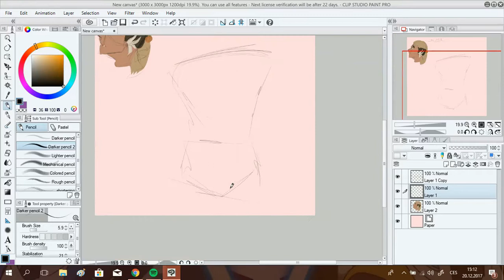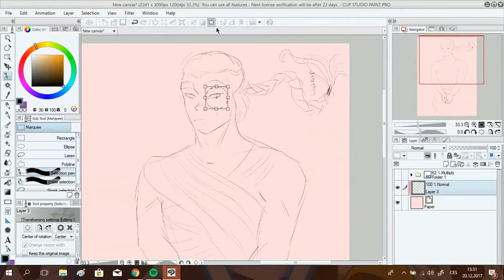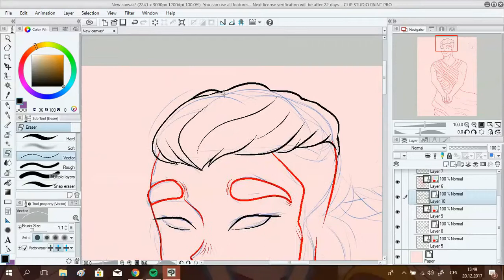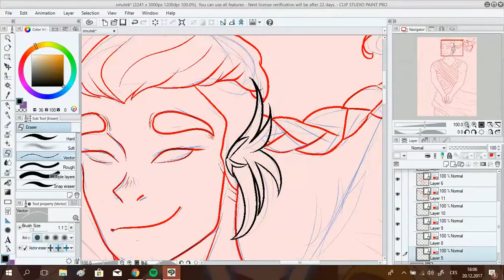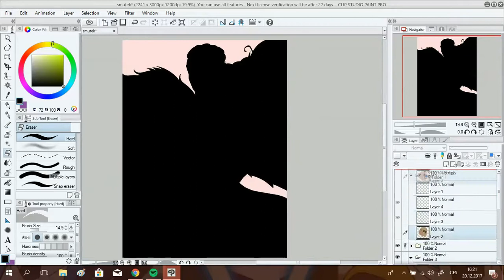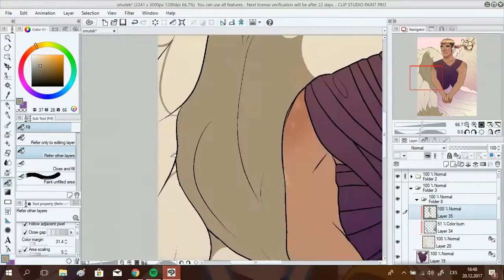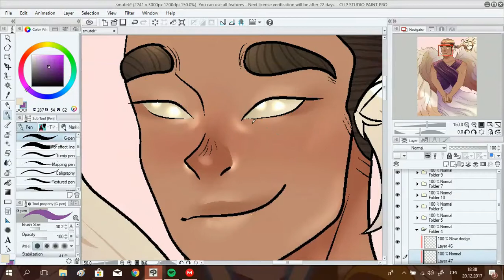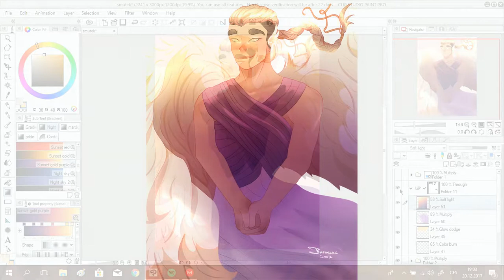OC Speedpaint - Smutek